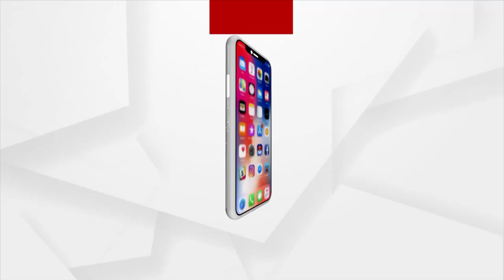ରାୟଗଡା ସମବାୟ ସମିତି କର୍ମଚାରୀଙ୍କ ଡି ଆର ସି ଏସ କାର୍ଯ୍ୟାଳୟ ସମ୍ମୁଖରେ ଧାରଣା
ସମବାୟ ସମିତି ଅଧିନରେ କାର୍ଯ୍ୟରତ କର୍ମଚାରୀ ସଂଘର ଡି ଆର ସି ଏସ କାର୍ଯ୍ୟାଳୟ ସମ୍ମୁଖରେ ବିକ୍ଷୋଭ ସହ ଧାରଣା କରାଯାଇଛି ।